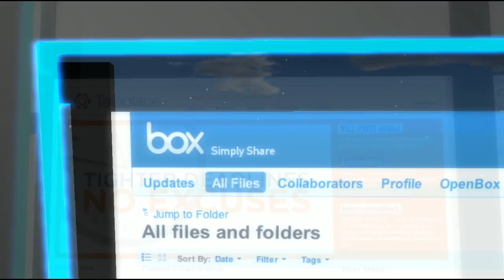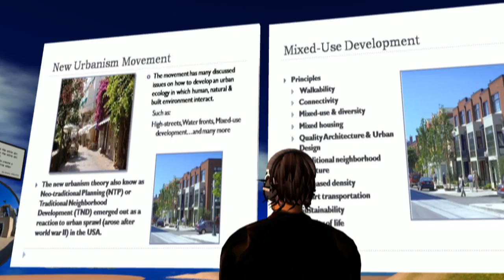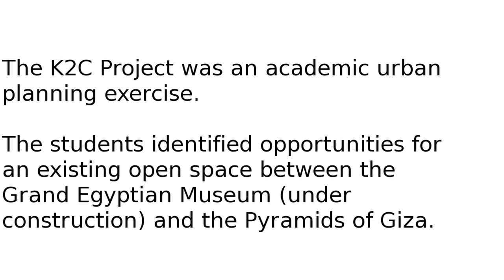The Kansas To Cairo Project Part #1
Students from Cairo and Los Angeles used the virtual world of Second Life to design a large open space situated between the Grand Egyptian Museum and the Pyramids of Giza.

And yes: they had never met in the physical world prior, and, using merely their avatars to communicate, collaborate and successfully complete the difficult task of creating sustainable urban design solutions, they seemed to  overcome quite a few substantial cultural boundaries.

Draxtor was impressed while documenting their work over the past six months: global citizens at work indeed!